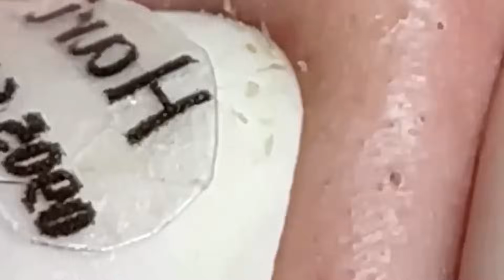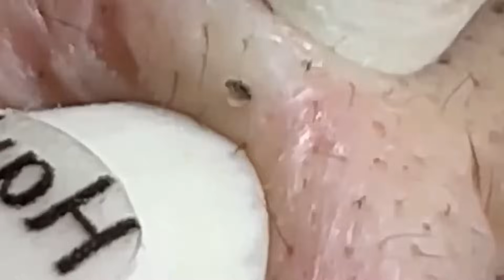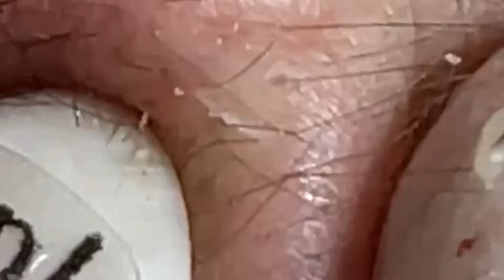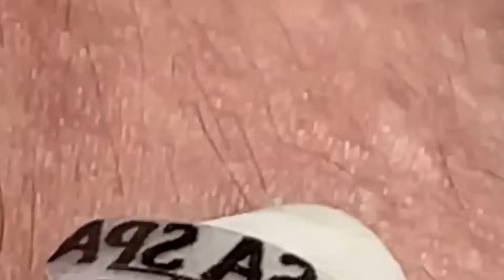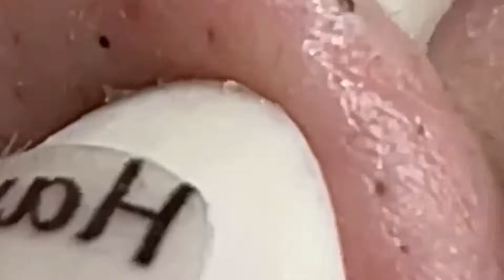Relaxing Everyday With Loan Nguyen Skincare#3195